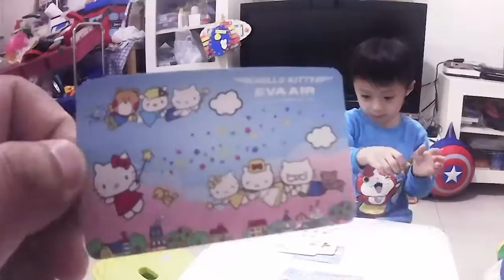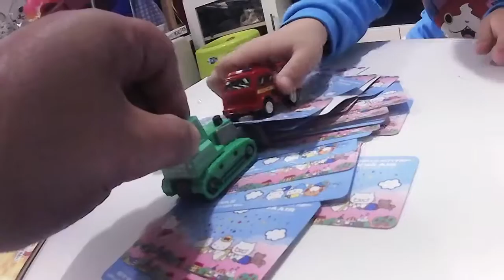kids playground ~indoor outdoor -孩子們的遊樂場〜室內室外-子供たちの遊び場〜屋内屋外-어린이 놀이터 ~ 실내 실외 ~ otoro